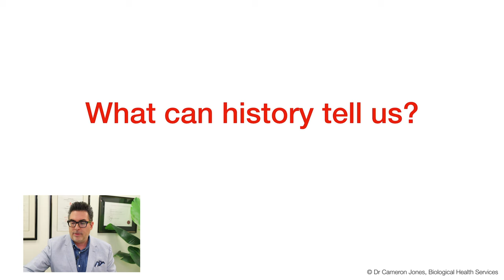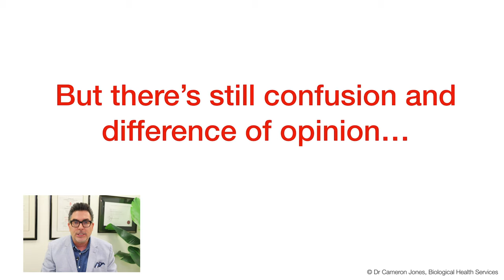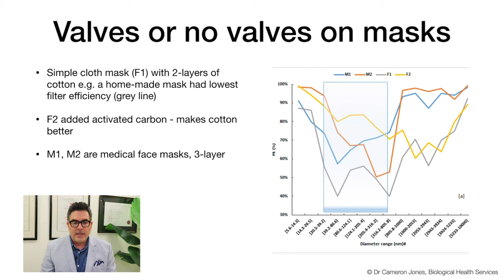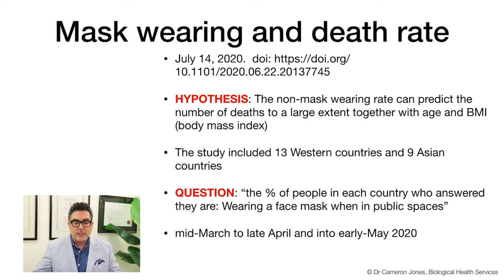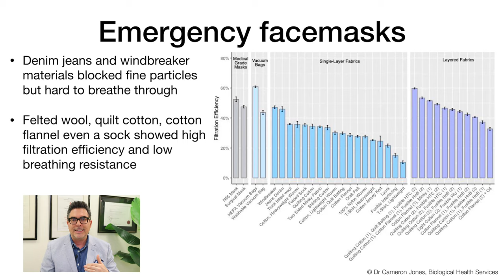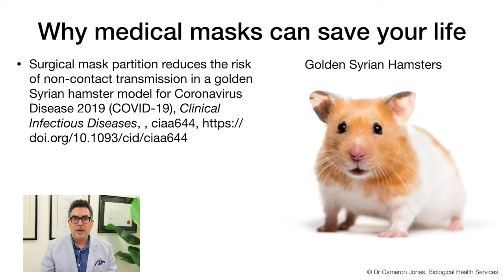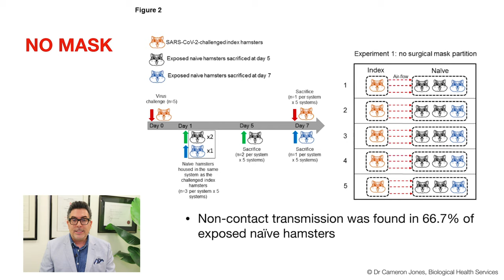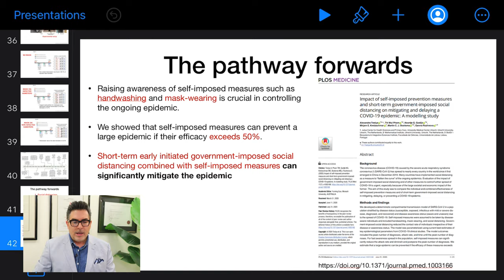COVID-19 & Facemasks: Some Stats, Facts, and Data You Need To Know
We hear so much about masks and how they’ll now help stop the spread of the SARS-CoV-2 virus, but their use is not without controversy. I’m doing a livestream on this important topic today. Expect to hear ***NEW*** information and facts. Learn why they work and which ones do and don’t. What does the research say about the true levels of protection? Tune in on Facebook and later on YouTube or my podcast: The Mould Show.

REFERENCES:

Ability of Fabric Facemasks Materials to Filter Ultrafine Particles at Coughing Velocity - for Home Made and Fabric Face Mask Creation
Eugenia O'Kelly, Sophia Pirog, James Ward, P John Clarkson

Face mask wearing rate predicts country's COVID-19 death rates: with supplementary state-by-state data in the United States
Daisuke Miyazawa, Gen Kaneko

Quantifying Respiratory Airborne Particle Dispersion Control Through Improvised Reusable Masks
Nathan J Edwards, Rebecca Widrick, Richard Potember, Mike Gerschefske

Who is wearing a mask? Gender-, age-, and location-related differences during the COVID-19 pandemic
Michael H Haischer, Rachel Beilfuss, Meggie Rose Hart, Lauren Opielinski, David Wrucke, Gretchen Zirgaitis, Toni D Uhrich, Sandra K Hunter

Facemasks prevent influenza-like illness: implications for COVID-19
Jie Wei, Michael Doherty, Monica S.M. Persson, Subhashisa Swain, Changfu Kuo, CHAO ZENG, guanghua Lei, Weiya Zhang

Ippolito M, Iozzo P, Gregoretti C, Grasselli G, Cortegiani A. Facepiece filtering respirators with exhalation valve should not be used in the community to limit SARS-CoV-2 diffusion [published online ahead of print, 2020 May 15]. Infect Control Hosp Epidemiol. 2020;1-2. doi:10.1017/ice.2020.244

Mariachiara Ippolito, Filippo Vitale, Giuseppe Accurso, Pasquale Iozzo, Cesare Gregoretti, Antonino Giarratano, Andrea Cortegiani,
Medical masks and Respirators for the Protection of Healthcare Workers from SARS-CoV-2 and other viruses, Pulmonology, Volume 26, Issue 4, 2020, Pages 204-212, ISSN 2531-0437,

Aerosol filtering efficiency of respiratory face masks used during the COVID-19 pandemic.
Glykeria Loupa, Dimitra Karali, SPYRIDON RAPSOMANIKIS

Ewing E. Flu Masks Failed In 1918, But We Need Them Now | Health Affairs. Healthaffairs.org. Published 2020. Accessed July 26, 2020.

Anfinrud P, Stadnytskyi V, Bax CE, Bax A. Visualizing Speech-Generated Oral Fluid Droplets with Laser Light Scattering. N Engl J Med. 2020;382(21):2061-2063. doi:10.1056/NEJMc2007800

Can self-imposed prevention measures mitigate the COVID-19 epidemic?
Zhang L, Tao Y, Shen M, Fairley CK, Guo Y (2020) Can self-imposed prevention measures mitigate the COVID-19 epidemic?. PLOS Medicine 17(7): e1003240.

Teslya A, Pham TM, Godijk NG, Kretzschmar ME, Bootsma MCJ, Rozhnova G (2020) Impact of self-imposed prevention measures and short-term government-imposed social distancing on mitigating and delaying a COVID-19 epidemic: A modelling study. PLoS Med 17(7): e1003166.